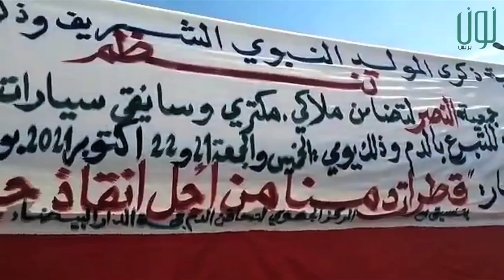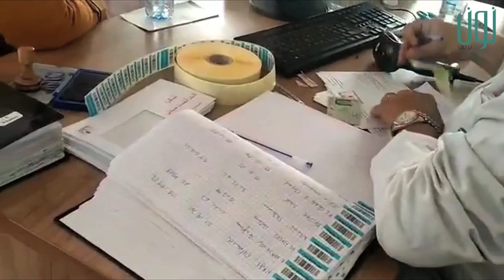شرح اجراءات وخطوات عملية لتطوع بالدم لفائدة المرضى